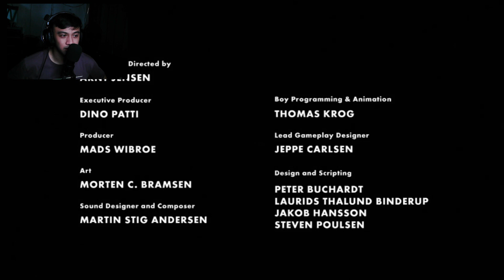NAGKITA RIN SILA SA WAKAS! | Playing Limbo Part 4 (ENDING)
nakakatakot
nakakatakot sobra
nakakatakot nakakatakot
nakakatakot nakakagulat
pinoy horror gaming
tagalog horror games
kensu horror
kensu horrror games